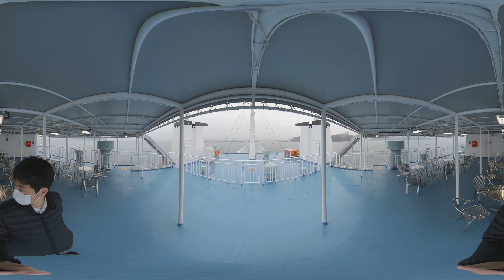【360度動画】広島港～愛媛🍊の松山観光港を結ぶクルーズフェリーを散策🚢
広島港・呉港から愛媛県の松山観光港を結ぶクルーズフェリー「旭洋丸」を散策しました。
船旅の途中で大きな貨物船とすれ違うこともあります。

★360°動画 視聴方法★
▼スマホ・タブレット
YouTubeアプリから動画を開いて、見たい方向に端末を動かしてください。
スワイプでも視点を移動することができます。

▼パソコン
画面をドラッグすることで視点を移動することができます。
YouTubeの画面の左上のコントローラーで操作、または「W」「A」「S」「D」 キーを使って視点を移動することもできます。

▼使用機材
360度カメラ：Insta360 ONE X